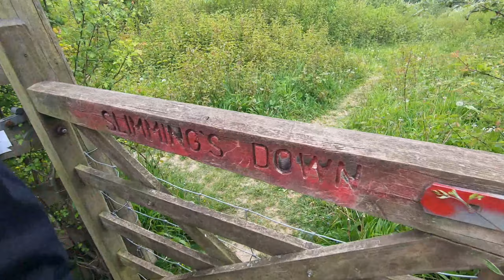Sunday Funday Walk! New Vango Camping Pots | Tree Climbing Sheep! | Lockdown Blues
Hola Amigos!

After nearly 7 weeks of 13 hour days, and short nights sleep before the alarm goes off to get back to work, I decided to go back out into the wild and have a stroll through the local pathways. Exploring places within a stones throw is amazing as you can find some pretty awesome places and things along the way.

I got the opportunity to try out my new Vango camping pots that I got for my birthday and christened them with a tin of soup.

Longing for another camping trip, this was the closest I could get to the outdoors with out being too tired from work.

Hope you enjoy and stay safe,

Lukey Luke x